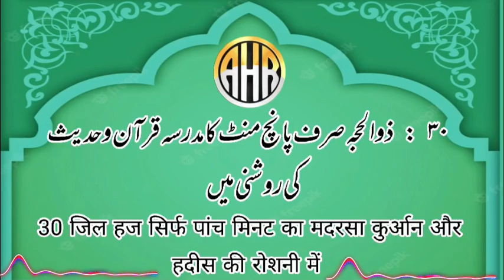30 Jilhajj Sirf Panch Minat Ka Madrasa Qur'an O Hadis Ki Roshni Me / Afzal قرآن حدیث کی روشنی میں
#30:JilhajjSirfPanchMinatKaMadrasaQuranHadisKiRoshniMe